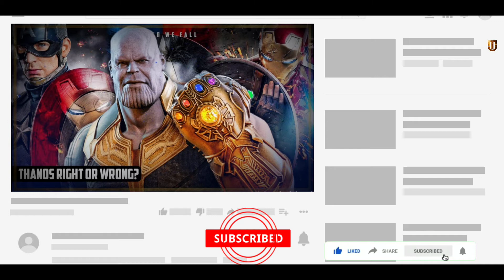Thanos Is Right Or Wrong About Overpopulated ? (Hindi) | Thanos Is Hero Or Villain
Thanos Is Hero Or Villian? Thanos Theory Is Right Or Wrong? Thanos Theory Is Kill Or Disappear Half Population Of Universe In A One Snap But What Went Wrong? Know This In The Video. Drop A Like On This Video.

Thanos Theory Is Right Or Wrong
Thanos Is Villan Or Hero
Avengers Endgame